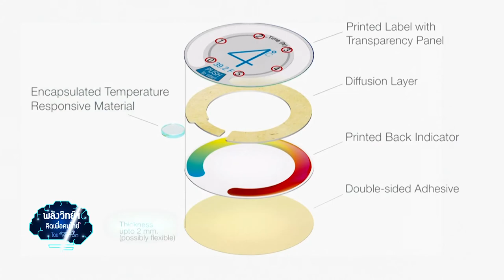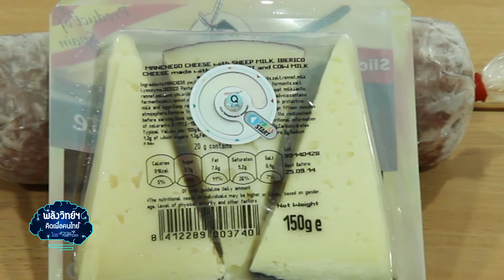พลังวิทย์ คิดเพื่อคนไทย ตอน ตรวจบันทึกความสดใหม่ของอาหารด้วย Q-Log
รายการพลังวิทย์ คิดเพื่อคนไทย โดย สวทช. ครั้งนี้เสนอตอน ตรวจบันทึกความสดใหม่ของอาหารด้วย Q-Log